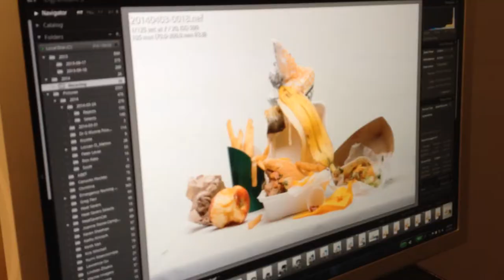Sort it Out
Peek behind the scenes at BCIT's photo shoot for our new organics bin sorting stations. See our photographer, designer, and custodial supervisor in action as they set the scene that will be used on the new bin signage coming this summer.

Sort it out before you throw it out!